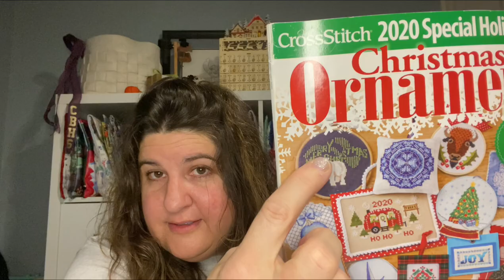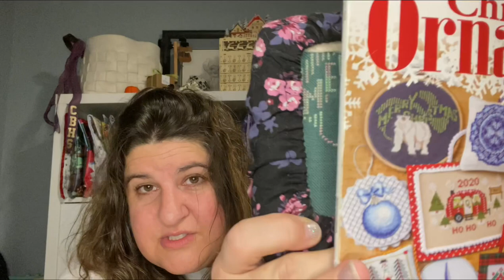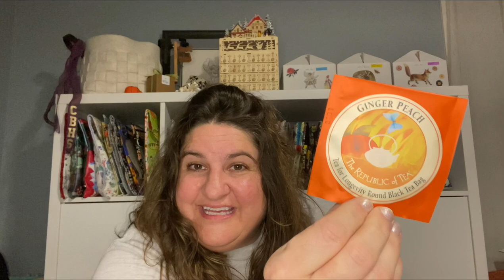FlossMas Day 18- Advent Boxes from Forbidden Fiber Co & Kitten Stitcher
FlossMas Day 18 2021: Daily Advent boxes by Forbidden Fiber Co & Kitten Stitcher! Stitchy & holiday goodness.

more frequent progress updates: Memphis.sarah.e

To change lives please visit:
My Cup of Tea

Stitchy Stuff- shops & websites